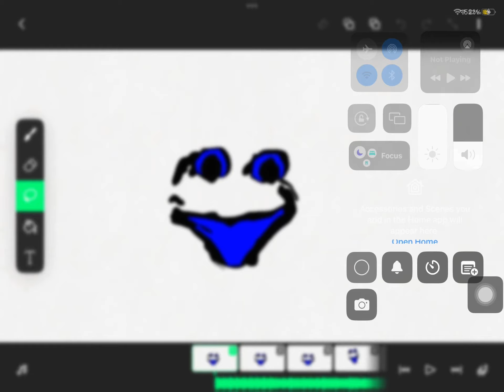Rooms blocks band coming soon!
This is a remake of the rooms blocks band!

Coming soon…..